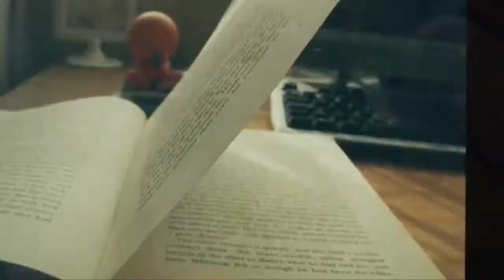New Blood 2012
D&AD New Blood 2012 is happening now. You've got until Thursday at 3.30pm to get down there and see the work of the very best new creative talent from our Education Network. Whether you're an industry practitioner on the look out for talent, a school leaver exploring your creative career options, or a graduating student looking to get your big break, New Blood welcomes you all.